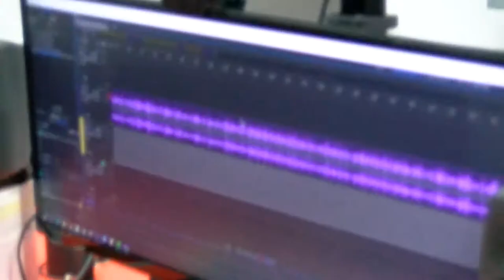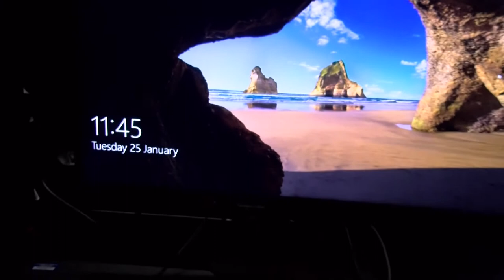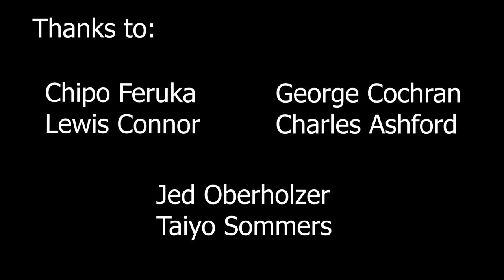Morley College Esports Short Documentary